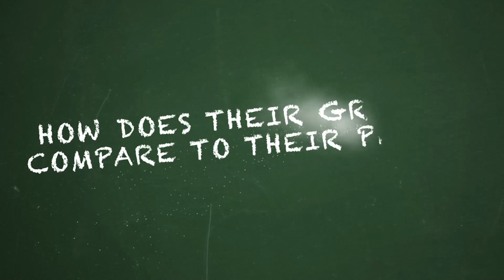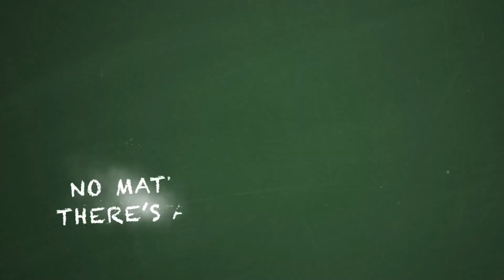📊✨ Unveiling Memphis Shelby County School's TVAAS Program: Elevating Education 🚀📚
Embark on a journey through the transformative Tennessee Value-Added Assessment System (TVAAS) in Memphis Shelby County Schools 📊🚀. This groundbreaking program is revolutionizing the educational landscape, offering detailed insights into student growth and school performance. Through the power of TVAAS, educators in Memphis are equipped to make data-informed decisions that enhance teaching strategies and student learning outcomes. Discover how the TVAAS program is setting new benchmarks for academic excellence and how it supports our commitment to providing a high-quality education for every student. Join us as we explore the impact of TVAAS on our schools and celebrate the strides we're making towards educational innovation and success 🌟📚. informative will help you understand what a TVAAS score means for your student.